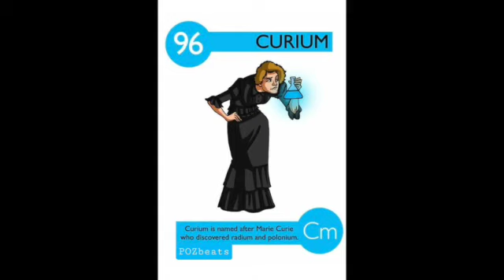UK/HIPHOP/INSTRUMENTAL-" 96 CURIUM "